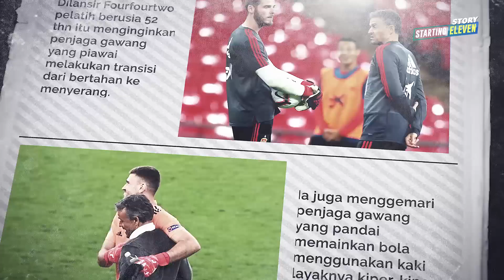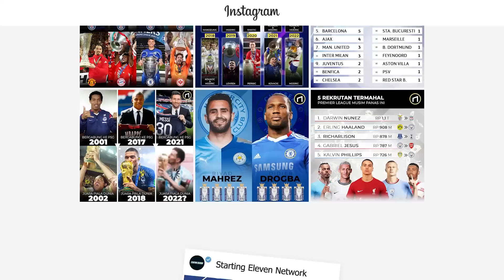Tega Banget! Kok Bisa Enrique Tak Panggil De Gea ke Timnas Spanyol?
De Gea kembali tak masuk dalam 55 daftar pemain Timnas Spanyol yang disebutkan Luis Enrique. Padahal performanya masih bagus-bagusnya. Kenapa?